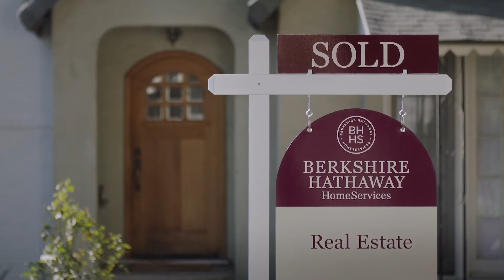Anthea Neri- Commercial Reel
Actor | Singer | Human Empowerment Ambassador